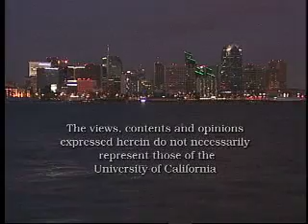City Club Presents Max Frankel 2004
Former New York Times Executive Editor Max Frankel gives a riveting account of the 13 days in October, 1962, when the United States appeared to be on the brink of nuclear war with the Soviet Union as he discusses his new book "High Noon in the Cold War:  Kennedy, Khruschev and the Cuban Missile Crisis" in this address to the City Club of San Diego.

 Series: City Club Presents [11/2004] [Public Affairs] [Show ID: 9139]